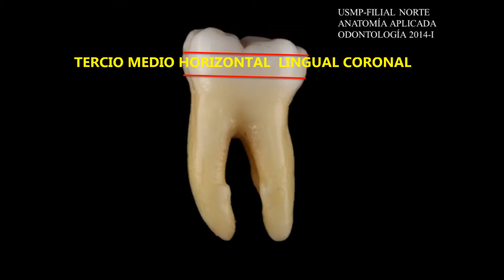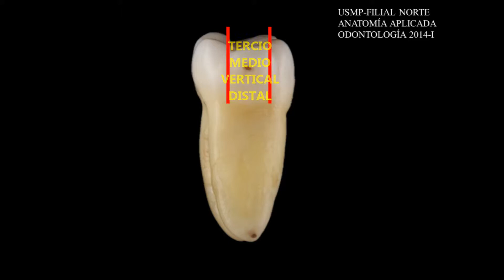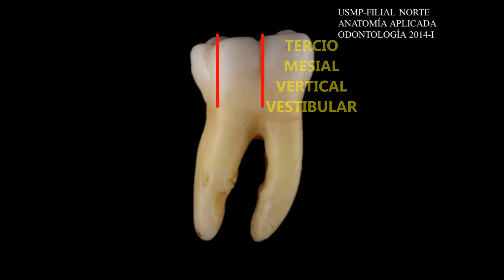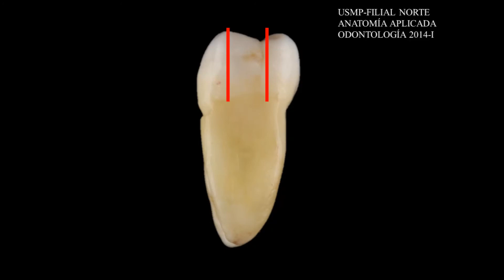1ra MOLAR ODONT.ANAT.APL. USMP.F. NORTE.